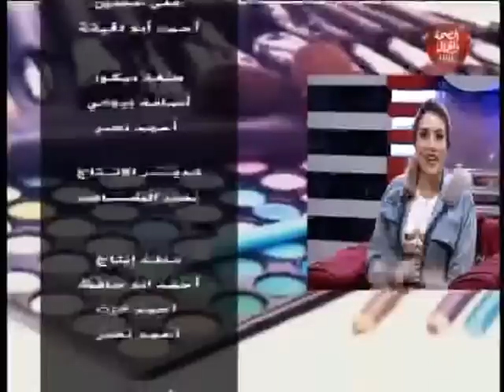مع د/ هاجر سعد | فن إستخدام الميك أب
مع هاجر سعد | فن إستخدام الميك أب
تقديم | د / هاجر سعد
وفي ضيافتها | مادونا مجدي " ميك أب أرتيست

قناة_الصحة_والجمال# برامجنا